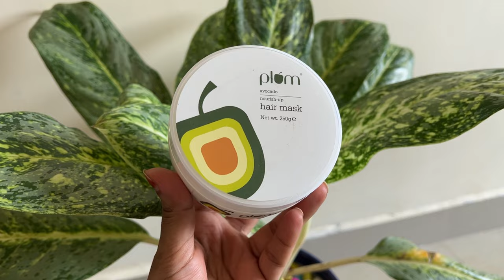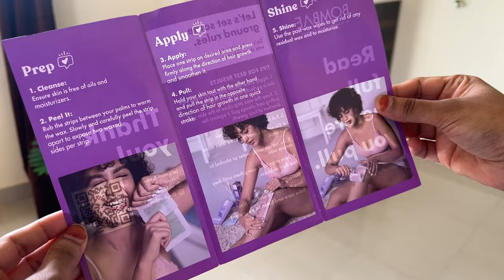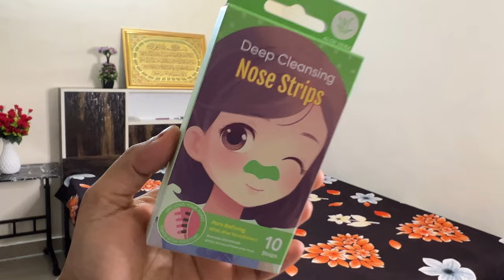MY MONTHLY BEAUTY MAINTENANCE ROUTINE 🕊️: what I do at home! (Face + Brows + Nail + Hair + Body ) 🎀